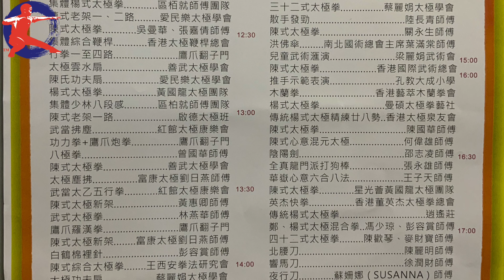HKG109 下輯HKG110 八極拳,陳式太極拳新架,武當塵拂. Next HKG109 BaJiQuan,ChenStyleTaiji, WuDan Broom. 演出嘉賓名單請查看下列表單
表演嘉賓名單 (已公佈者) 在清單中鍵入序号即可找到. 凡参加晚宴表演嘉賓可把自錄的影片
HKG101 林文輝師傅 陸長青師傅 黎錦嫻師傅
HKG102 陸長青師傅 黎錦嫻師傅
HKG103 鹰爪翻子門 朱舉康師傅 劉瑞錦師傅
HKG104 潘惠君師傅 區柏就師傅
HKG105 愛民樂太極學會 吳曼華師傅 張嘉倩師傅
HKG106 香港太極鞭桿總會 鷹爪翻子門
HKG107 愛民樂太極學會 黃國龍太極團隊
HKG108 冷先鋒師傅 啟德太極班
HKG109 鷹爪翻子門 區柏就師傅團隊HKG113 林俊生師父 葉佑行師傅 蔡麗娟師傅
HKG110 曾國華師傅 善武太極會 黃惠卿師傅 紅館太極康樂會
HKG111 鷹爪翻子門 林燕華師傳 黃秋榮師傅
HKG112 彭容賞師傅 紅館太極康樂會
HKG113 林俊生師父 葉佑行師傅 蔡麗娟師傅
HKG114 心意樂太極學會 徐潤財師傅 馮子才師傅 六合太極同學會
HKG115 林慧芳師傅 曼碩太極拳藝社 蔡麗娟太極學會
HKG116 香港國際武術總會 香港藝萃木蘭拳會 曼碩太極拳藝社
HKG117 陳國華師傅 香港太極泉友會
HKG118 冷先鋒太極團隊 邵志凌師傅 張永雄師傅 王子天師傅
HKG119 董英傑太極拳總會 徐潤財師傅 陳歡琴師傅 陳麗明師傅  蘇姗娜師傅
HKG120 太極國際學院 林文輝師傅 太極尺妙用(1) The Secret of Taiji Rulers(1)
HKG121 太極國際學院 林文輝師傅 太極尺妙用(2) The Secret of Taiji Rulers(2)
HKG122 太極國際學院 林文輝師傅 太極尺妙用(3) The Secret of Taiji Rulers(3)
HKG123 黃國龍師傅 太極尺妙用(4) The Secret of Taiji Rulers(4) by Master Jeremy Wong.

Our KungFuSquare welcomes your participation, Please WS 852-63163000 ETC.
Facebook: Elite Taiji Club   URL: EliteTaiji.com
Dozens of Hong Kong masters gathered together to demonstrate their skills in Taichi and Kung fu as a celebration of the grand opening of TaiChi Academy International chaired by Master Hugo Lam, Prime Minister of Elite Taiji Club [HKGAA].  More movies for the demos will follow.  Elite Taiji Club (ETC) is offering 5 Chairman seats to every country for free till the end of October 2022.  All applications are subject to the final acceptance of the board of ETC.